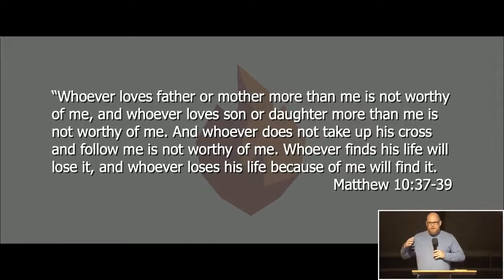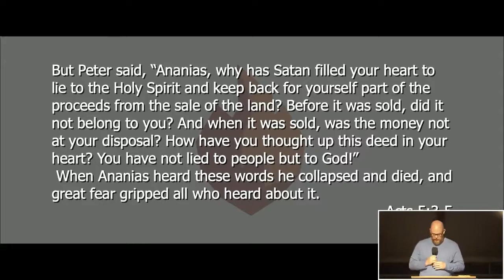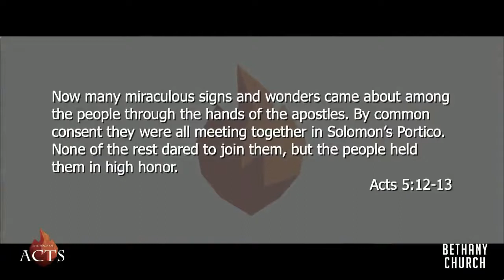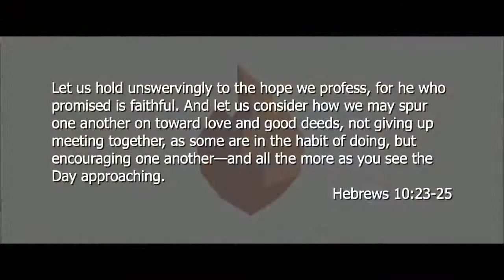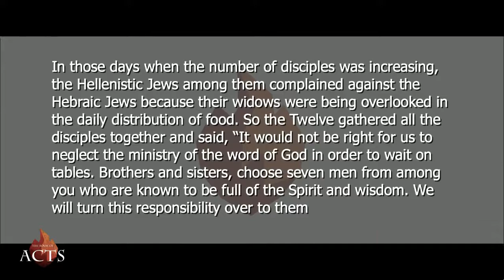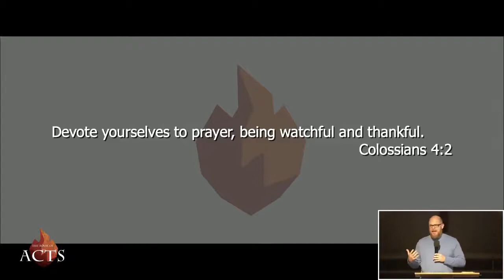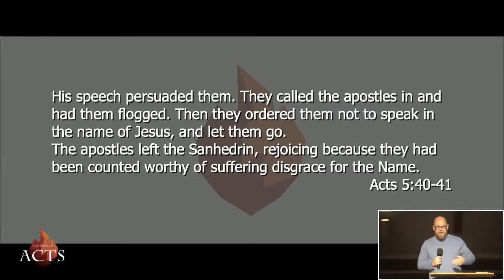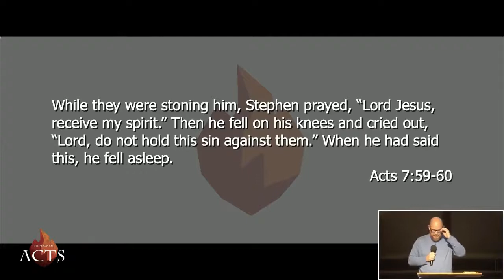Devoted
What does it mean to love the Lord with all of our heart, mind, soul, strength (Dt. 6:4-5; Mk. 12:29)? What picture of “loyalty” and “devotion” to the Lord emerges from Acts 5-7? What does “devotion” look like with respect to the message of the gospel and in regard to church life and practice? To what depths of loyalty does Jesus call His people, and what are the consequences of relating to God with a lack of reverence and holy fear?

Scriptures: 2 Chronicles 16:9, Psalm 119:127-128, Matthew 10:37-39, Mark 1:29, Luke 14:13-14, Acts 5:3-5, Acts 5:11-16, Acts 5:20, Acts 5:27-29, Acts 5:40-41, Acts 5:42, Acts 6:1-5, Acts 6:14, Acts 6:30-33, Acts 7:51-52, Acts 7:56-60, Hebrews 10:23-25, James 1:27, Ephesians 2:17-18, Colossians 4:2, Hebrews 4:16